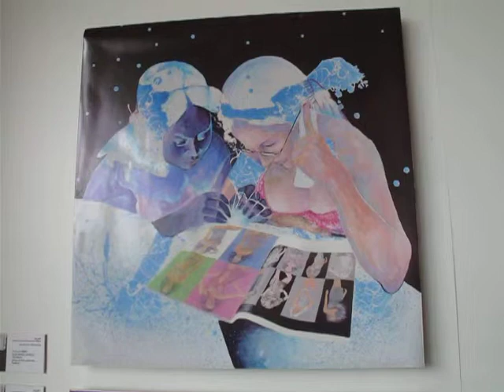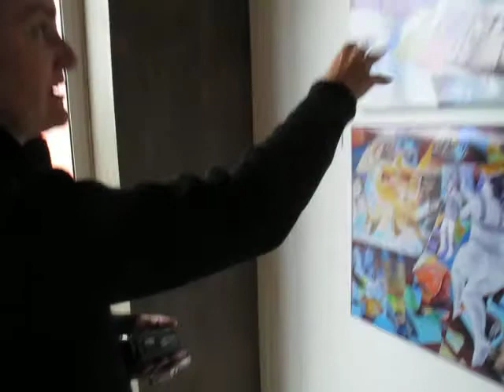19 Expo VISEU ON OFF 5'